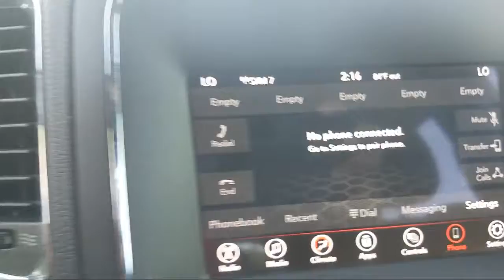2018 Dodge Durango SXT McAllen Harlingen Brownsville San Juan Edinburg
2018 Dodge Durango SXT Stock Number: PS2191 Vin:1C4RDHAG7JC413054.